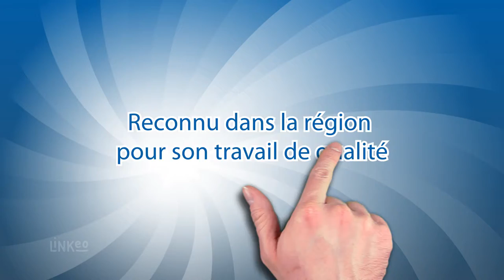Menuiseries sur mesure pour toutes vos ouvertures en Eure-et-Loir : MIROITERIE PERRAULT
La Miroiterie Perrault est votre spécialiste des menuiseries en aluminium, PVC pour tous les types d'ouvertures, nous intervenons aussi bien chez les particuliers que chez les collectivités et les entreprises pour vous proposer un travail de qualité. Notre expérience, et notre savoir-faire sont à votre service pour la réalisation de vos projets.